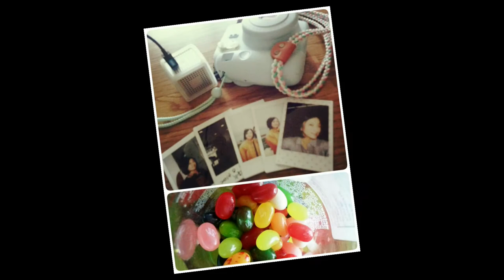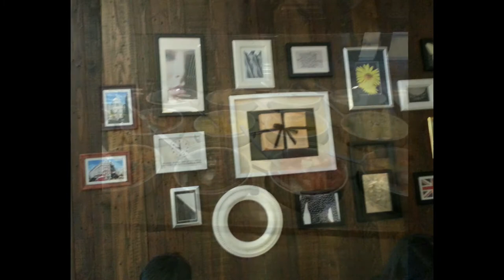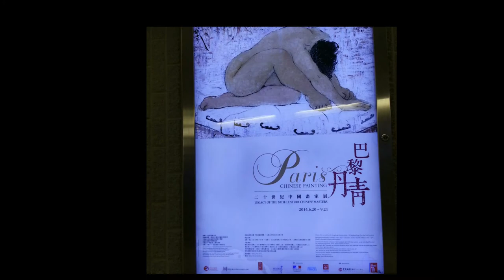나홀로 홍콩♡스톱오버 여행지 세계여행꿀팁 Alone Hong Kong♡stopover travel destination world travel tips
랜선여행 홍콩 스탑오버 세계여행 앉아서 기다렸다 환승하는 여행은 이제 그만
인도여행을  마치고 귀국하는길에 홍콩을 경유하는
비행기라  미리 스탑오버를  신청하였다.
다른 일행1명은  한국으로 돌ㅇㅏ가고
나와 또다른 한사람은 홍콩에 내렸다.
각자 다른 계획으로  혼자가  되었다
인도에서 100원 아끼려고  ㅣ시간 실갱이를
해놓고  홍콩에선  2박3일동안   인도여행
전체의 경비를 다  쓰고  말았다.~ 전지현 영화촬영지 수영장에 예약 ~생략
그래도~♡☆~♡☆ 사진보니  그때의 기억이 ...용기내기를 잘했다.
스탑오버 홍콩여행 꼭 해보시길
LAN travel#Hong Kong#Stopover#World travel
Stop sitting and waiting for a transfer trip

On my way home from my India trip, I went through Hong Kong.
Since it was an airplane, I applied for a stopover in advance.
The other party is going back to Korea.
Me and another one got off in Hong Kong.
We were all alone with different plans.
To save 100 won in India
After that, I went to India for 2 nights and 3 days in Hong Kong.
I spent all my expenses.~ Reservation at the pool at the filming location of Jeon Ji-hyeon ~ Omitted
Still~♡☆~♡☆ Looking at the photos, I remember those days ... I was brave enough.
A must-try stopover Hong Kong trip